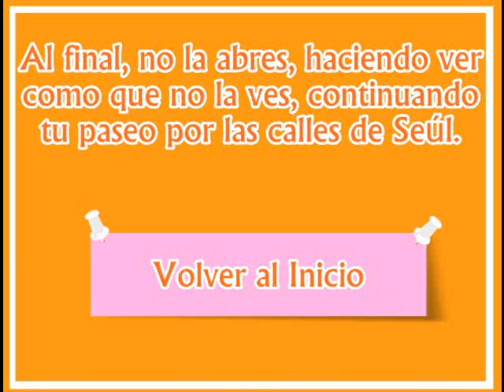[Juego K-pop] Por la mañana no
Volver al Inicio